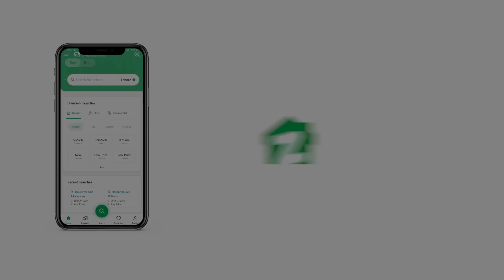600 SQYD HOUSE FOR SALE IN PHASE 6 DHA KARACHI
600 Square Yards Burmatic Bungalow Available For Sale In Dha Phase 6 Karachi
1 plus 3 Bedrooms With Attach Bath
Drawing Rooms
Dining Rooms
Lounge Sitting Area
Play Area